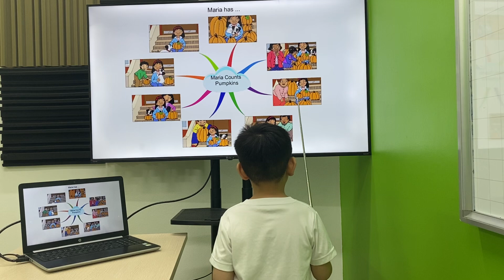Khánh Duy MLI2A/E